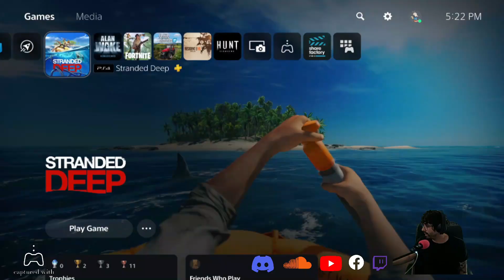Stranded Deep | Island Boys Episode 3 | A New Beginning | Console 2023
After surviving the horrors of the Forest, I KNEW - that I had to return to the tropical wasteland that is Stranded Deep.